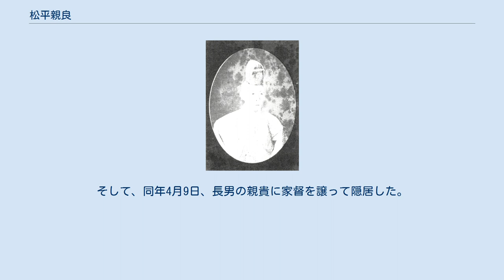松平親良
松平 親良（まつだいら ちかよし）は、豊後杵築藩の第9代藩主。
能見松平家15代。
 第8代藩主・松平親明の長男。
母は側室といわれている。
文政8年（1825年）12月29日、父の死去により跡を継ぐ。
文政9年11月15日、将軍徳川家斉に拝謁する。
同年12月16日、従五位下河内守に叙任する。
後に対馬守、大隅守に改める。
天保13年（1842年）7月25日、奏者番に就任する。
 文久2年（1862年）閏8月23日、奏者番の役職が廃止となる。
同年12月16日、従四位下中務大輔に昇進する。
文久3年10月22日、奏者番に再び就任する。
元治元年（1864年）11月19日、寺社奉行の兼任を命じられる。
慶応2年（1866年）6月15日、寺社奉行を解任される。
慶応4年2月22日、奏者番を辞職する。
 親良自身は幕閣に加わったことから佐幕派であり、慶応2年（1866年）の第2次長州征伐においても協力的であったが、藩内では尊王攘夷派と佐幕派で分裂して対立が続いた。
そのため、慶応4年（1868年）3月24日、ようやく上洛し、明治天皇に拝謁した。
そして、同年4月9日、長男の親貴に家督を譲って隠居した。